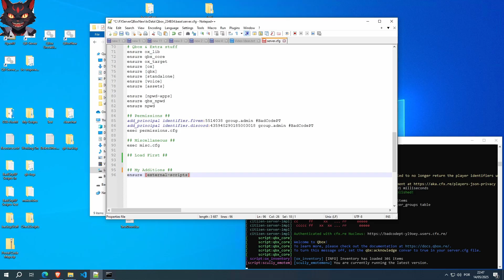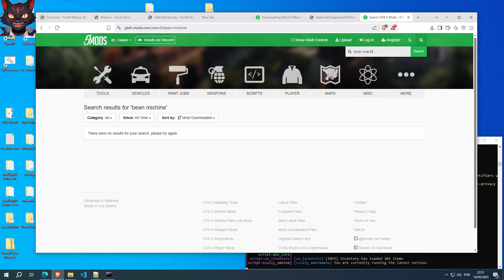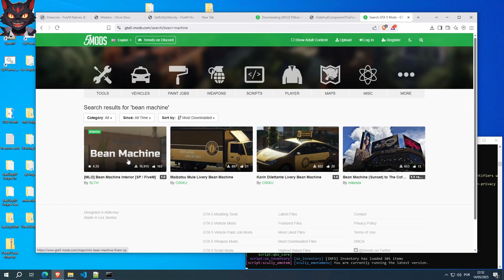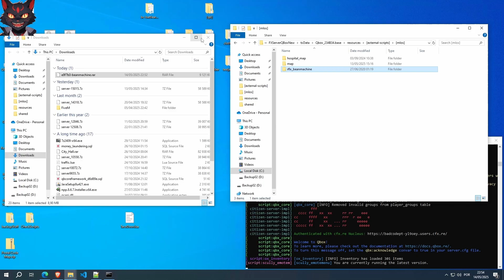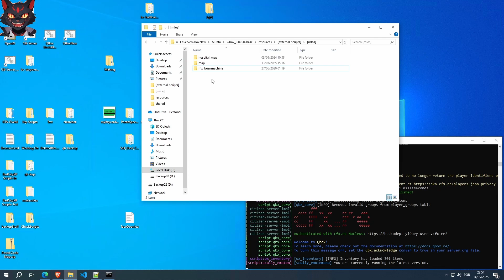How to QBox: MLOs [Adding Businesses - Part 1]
Hey this is part 1 of adding businesses to QBox and here is how you add MLOs. This will work for QB-Core, QBox and ESX.

Chapters:
0:00 Intro
2:14 Useful tips
5:46 Downloading MLO
7:40 Installing MLO
8:59 Testing MLO
9:53 Outro

* Music * (order)
A Huevo - Luna Cantina
Drunken Countess - Verified Picasso